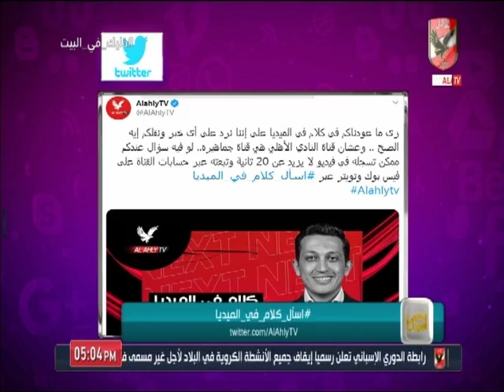حلقة كلام فى الميديا 24-3-2020